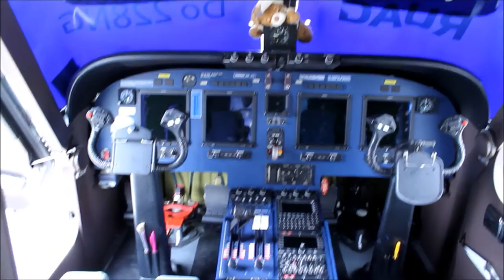RUAG Dornier 228NG en FIDAE 2016, Revista TallyHo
La presencia del RUAG Dornier 228NG en FIDAE 2016, está dentro de las visitas del LATAM Tour en el que la aeronave cruzó el Oceáno Atlático para realizar un recorrido 9 países de América Latina, en solo 56 días entre el 28 de Febrero y el 10 de Abril, cubriendo una distancia de 40.000 kms siendo presentado a potenciales instituciones o clientes.